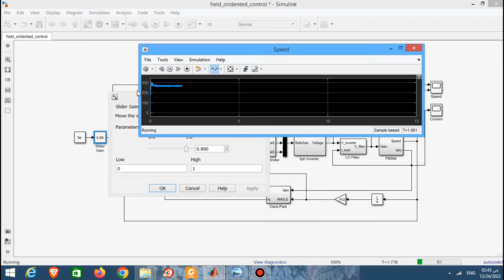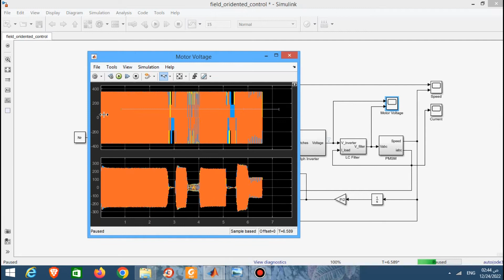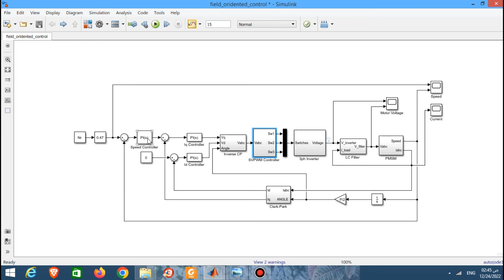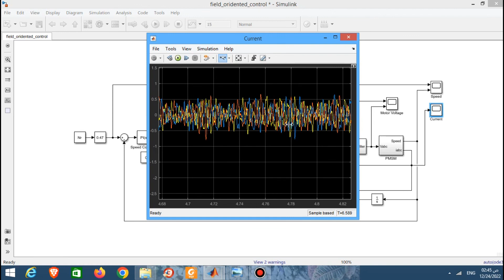PMSM FOC Based on SVPWM Simulink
This Video is a Simulation Example of Closed loop FOC for PMSM , simulation based on equations without using of Simscape Library  , which helps to achieve fast simulation